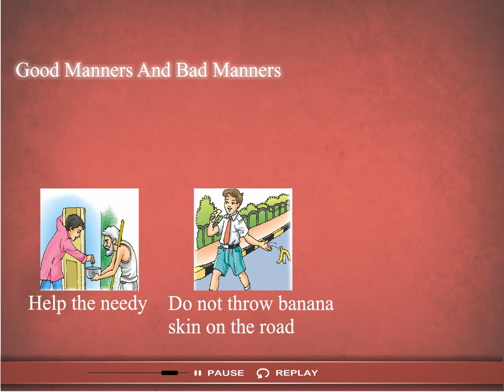First Picture Book Class Nursery chapter 17 | Good Manners and Bad Manners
Trimurti Publication